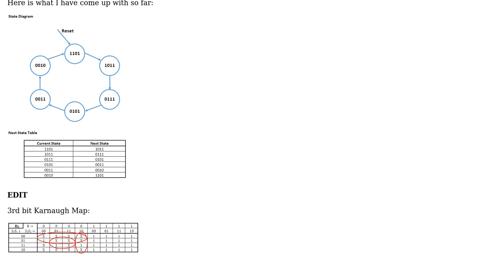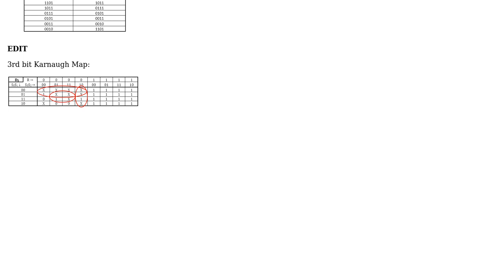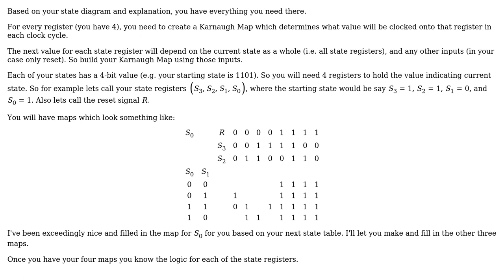Electronics: 4-bit Finite State Machine with 6 states and synchronous reset using D Flip-Flops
With thanks & praise to God, and with thanks to the many people who have made this project possible! | Content (except music & images) licensed under CC BY-SA | Music | Images & others | With thanks to user Tom Carpenter user KOB and the Stack Exchange Network Trademarks are property of their respective owners. You are responsible for your own actions.